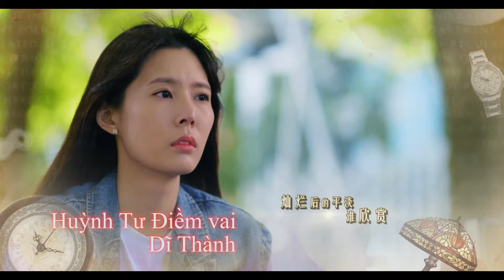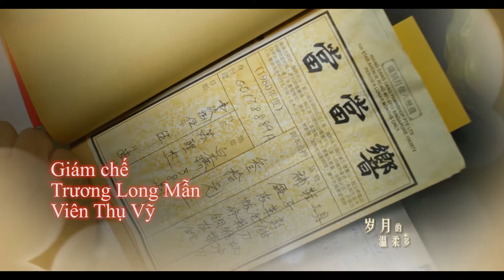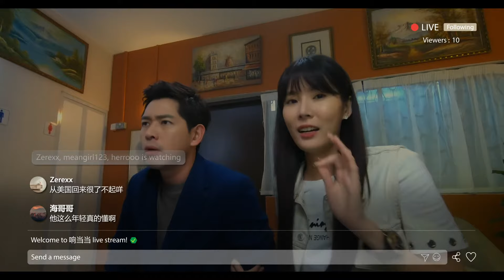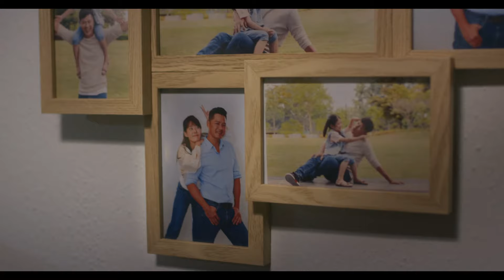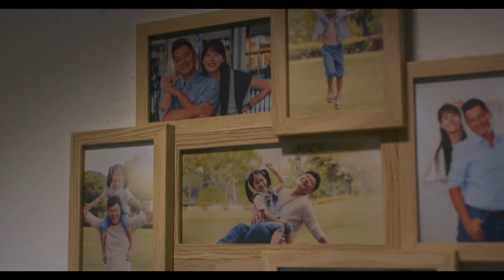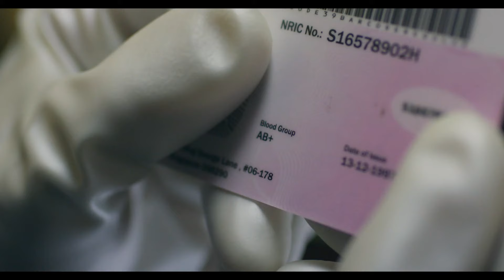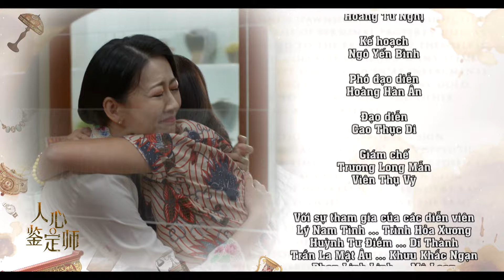TIỆM CẦM ĐỒ NHÂN ÁI - Tập 5 I Thuyết minh I Phim TLXH 2023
TIỆM CẦM ĐỒ NHÂN ÁI - Tập 5 I Thuyết minh I Phim TLXH 2023 - YouViet Phim

Nội dụng phim Tiệm Cầm Đồ Nhân Ái :
Có một tiệm cầm đồ cũ chấp nhận cầm cố tất cả các mặt hàng mà các khách hàng từ nghèo khó đến giàu có mang đến, nó có tên là "Hưởng Đang Đang". Ông chủ kiêm người giám định các món hàng này là Trình Hỏa Xương một người rất có kinh nghiệm, kiến thức chuyên môn cao và vô cùng nhiệt tình. Anh không những giúp khách hàng đánh giá các mặt hàng mà còn giúp giải quyết những vấn đề của chính những người khách hàng đó.
Bỗng một ngày, thanh niên tên Khưu Khắc Ngạn xuất hiện và thách đầu với Hỏa Xương về những mặt hàng được cầm cố. Và kết cục của kẻ thua cuộc là Khưu Khắc Ngạn phải ở lại làm việc cho tiệm "Hưởng Đang Đang". Nhờ đó, Khắc Ngạn gặp được Dĩ Thành - con gái của Hỏa Xương và cả hai như phải  lòng  rồi yêu nhau.Tuy nhiên, sự xuất hiện bất ngờ mẹ  ruột của Dĩ Thành đã gây ra nhiều sóng gió khiến Hỏa Xương vô cùng khổ sở để nghĩa cách xoay chuyển. Liệu những rắc rối đó có ảnh hưởng đến  "Hưởng Đang Đang" không? Tình yêu của Dĩ Thành và Khác Ngạn có vì thế mà ảnh hưởng không.